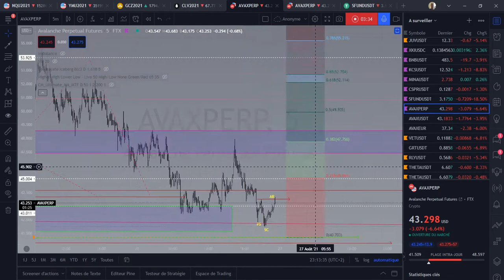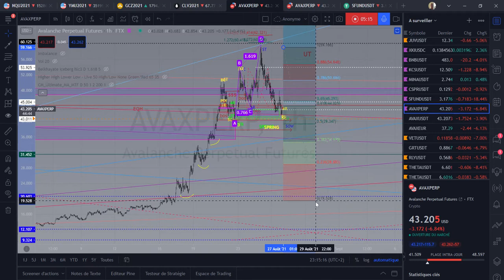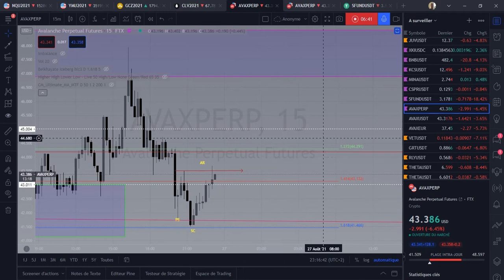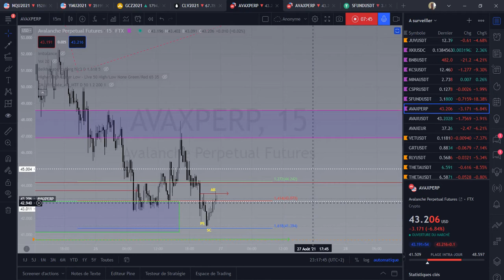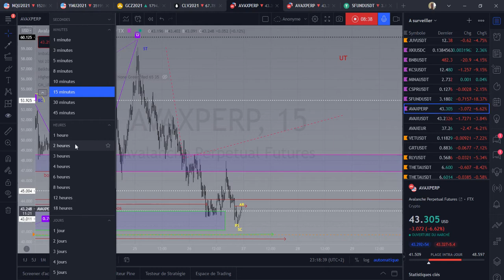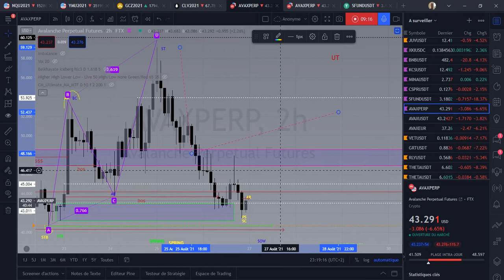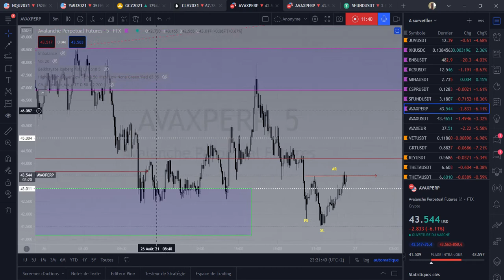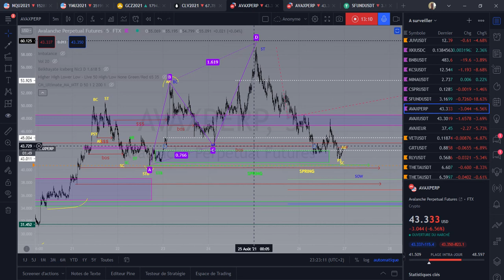🚨🚧Avalanche : AVAX suivi 26 08 2021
Avalanche est une plate-forme d'Apps de contrat intelligent à faible coût qui  traite les transactions à la vitesse de l’éclair

Le réseau Avalanche utilise le jeton AVAX natif qui est utilisé pour gagner des récompenses, payer des frais et protéger le réseau grâce au jalonnement.

0x2fC54a5a4E2b5be3CD1921cA7e2F24e624ADa39f